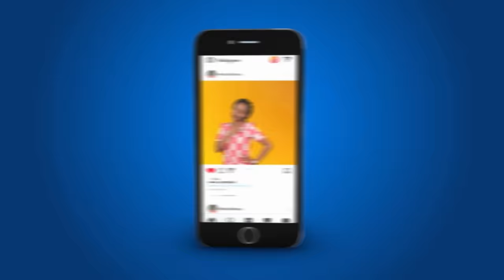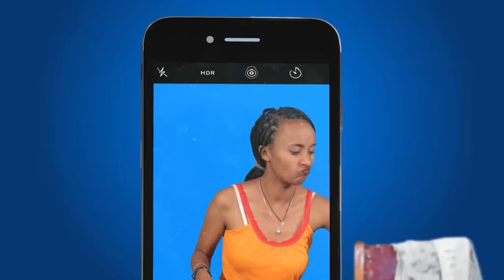Ethiopia: ዘጠነኛው ሺህ ክፍል 40 - Zetenegnaw Shi sitcom drama Part 40